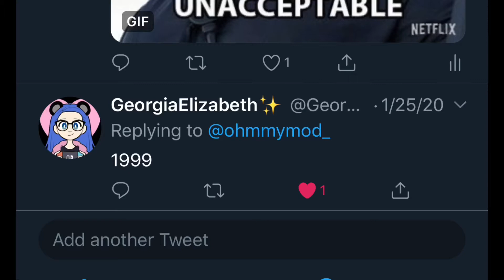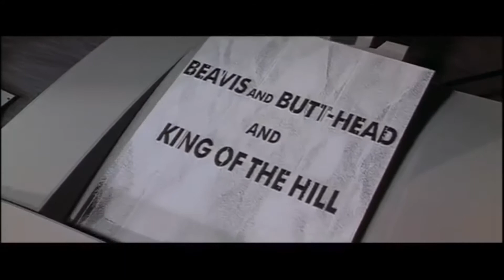Office Space || Destination: 1999 || Movie-Time Continuohm